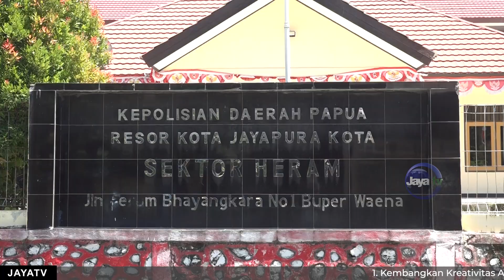TIM OPSNAL POLSEK HERAM BERHASIL MENGAMANKAN 6 UNIT TELEPON GENGGAM & 6 UNIT SEPEDA MOTOR